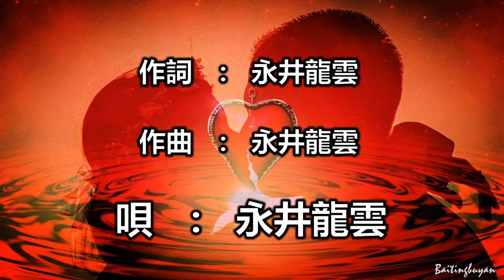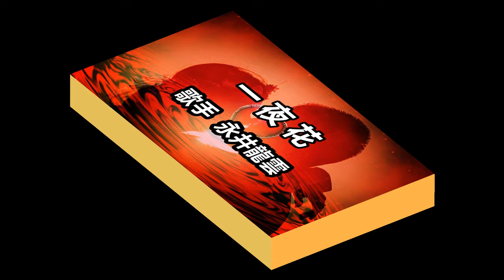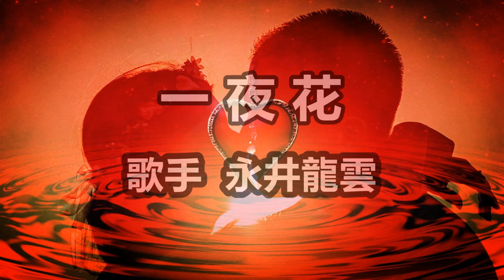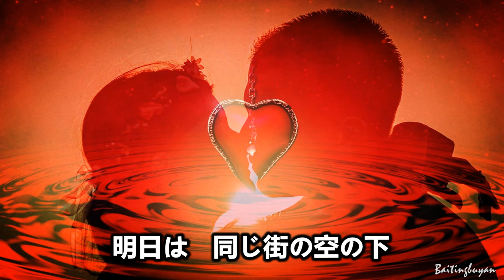一夜花～唄 永井龍雲 (日本のシンガーソングライター)